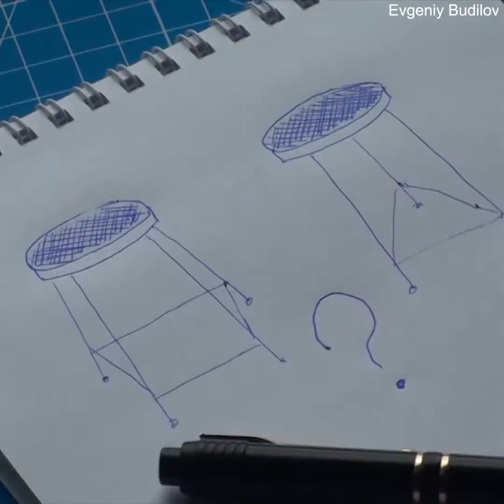Look what he did from ordinary nuts 😲😲 Credit youtube com channel UCaUtti6pBqdNtkjklsYRx3Q